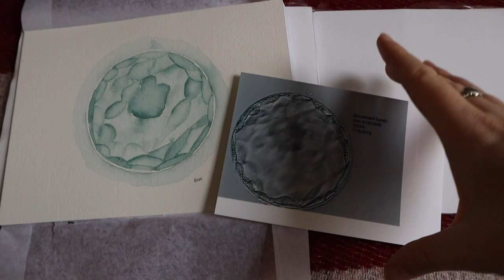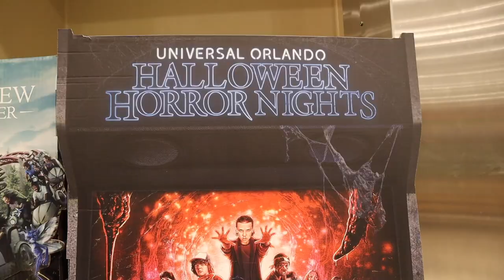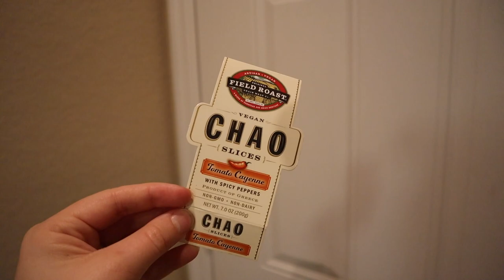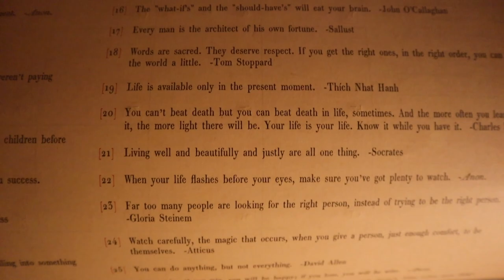A Very Special Delivery! | Impulse Grocery Shopping & a Run Gone Wrong!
We were all set to go to Animal Kingdom... Fast passes and everything! But! Sometimes you just want to stay home, especially when Peter has ten miles to run. The night starts off with an unboxing of a seriously special package. Our embryo watercolor! It's so beautiful and we cannot wait to remember the embryo that started it all forever... We then hit up the grocery store and buy way more than we expected. While Peter preps for his run, we eat a vegan pizza and watch "The Crown" on Netflix. What a good show! Sarah talks apartment plans, while Peter faces some unexpected issues on his run. Eve declares it's bed time, so off we go! We'll see you tomorrow!